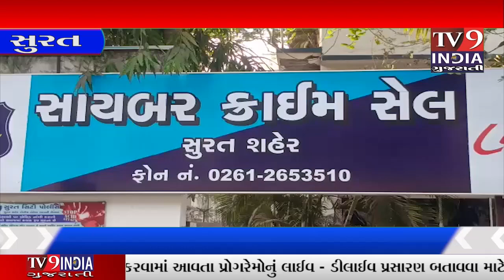ઇન્સ્ટાગ્રામ ઉપર બે-બે ફેક એકાઉન્ટ બનાવી જાનથી મારવાની ધમકી આપનાર ઝડપાયો....|TV9INDIA GUJARATI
સાયબર સેલ પોલીસ સૂત્રો પાસેથી પ્રાપ્ત જાણકારી અનુસાર,પાંડેસરા-બામરોલી વિસ્તારમાં રહેતો 22 વર્ષીય વિકાસ સ્વામીનાથ સરોજે ઇન્સ્ટાગ્રામ ઉપર બે ફેક એકઉન્ટ બનાવીને એક યુવતીને સતત ટાર્ગેટ કરી હતી.દોસ્તી થયા બાદ વિકસે તેના રંગ બતવવાનું શરુ કર્યું હતું.તે સતત યુવતીને ફોલો કરીને અવરચંડાઇ કરતો હતો.જયારે તેના જાળ માં ફસાયેલ આ યુવતી તેને તાબે ન થતા વિકસે તેના ફોટાઓ અપલોડ કરી નાખ્યા હતા.જે વાતની જાણ યુવતીને થઇ હતી.ત્યારબાદ વિકસે તેને પતાવી દેવાની ધમકીઓ પણ સતત આપતા ભોગ બનેલ યુવતીએ આખરે સાયબર પોલીસ મથકમાં ફરિયાદ નોંધાવી હતી.પોલીસે વિકાસના આઇ.ડી.ને ટ્રેસ કરી તેની અટકાયત કરી હતી.ઉલ્લેખનીય છે કે સોશ્યલ મીડિયા ઉપર અજાણી ફ્રેન્ડશીપ  રિકવેસ્ટને આકર્ષાઈને યુવક યુવતી કયારે અપરાધ કરી નાખતા હોઈ છે.હાલ સાયબર અપરાધો સુરત શહેરમાં સતત વધી રહ્યા છે...